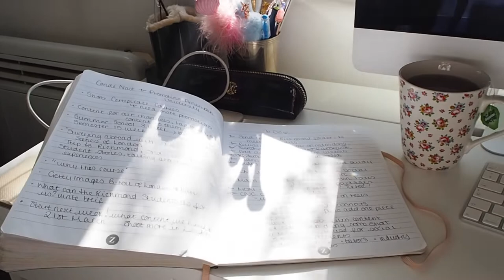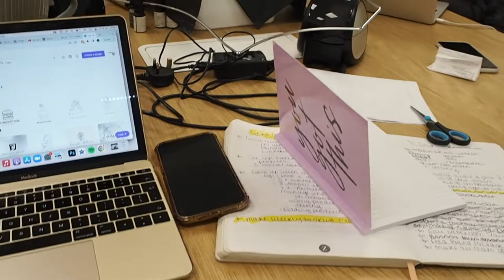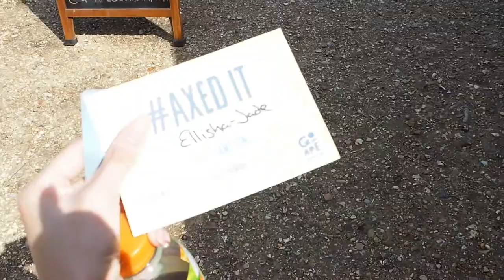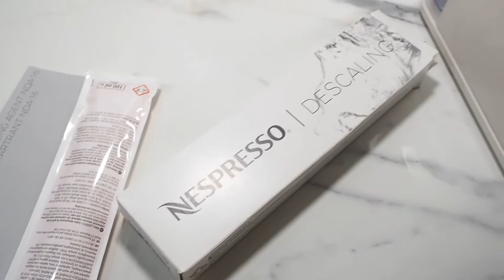Axe Throwing! | Weekly Vlog | The Southampton Girl